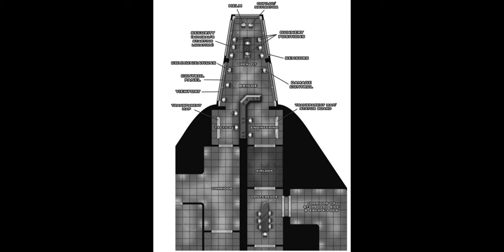Knights of the Old Republic: Iridonian Darkness (Part 3)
Join me for a reading of "Iridonian Darkness (Part 3)" by Sterling Hershey - a Star Wars RPG adventure published on the Wizards of the Coast website on October 8, 2008.

Part 3 of the adventure begins with the heroes pursuing Acaadi to the Republic capital ship, The Champion of Iridonia. When they arrive, the Sith fleet launches a surprise attack. The heroes find themselves on the bridge when Acaadi and his team sabotages the ship’s systems, incapacitating and killing most of the bridge crew. The heroes quickly take over to save the ship. Acaadi and his commandos attack the bridge in an effort to capture the ship, which was their true plan all along. The heroes divide their efforts between battling the commandos and saving the ship. Ultimately, they succeed and become heroes of the Republic—and especially Iridonia.

This story takes place a few months after the commencement of the Jedi Civil War (3959 BBY).

Reading Note: With all RPG stories, I try to pull out the salient story points. If you would like to read the entire scenario, including play conditions and stats, a backup link to the old Wizards page featuring this story is available on Wookieepedia.

I do not own the Star Wars music used in this video.

This video is best viewed in 1080p resolution.